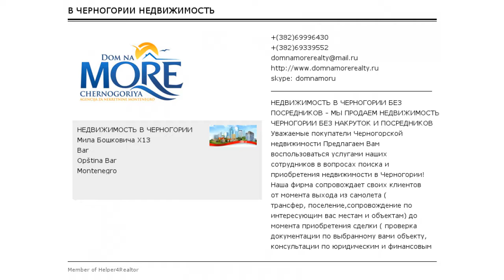Участок в Булярице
Участок каскадног типа, вода - источник рядом, не густо населенное место, природа. С двух сторон охватывает вид на море: Булярицы и Петроваца.